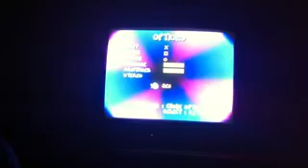Rayman : La forêt primordiale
Premier niveau et (re)découverte du jeu ! J'ai eu 2 cages en refaisant le niveau avec le poing, je le précise ici car je n'ai pas filmé mon réessayage du niveau ^^